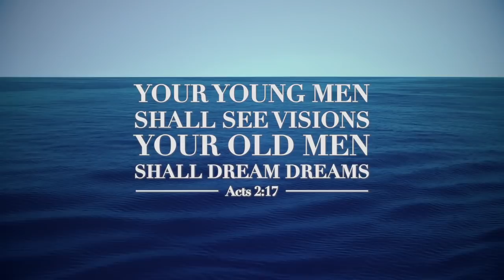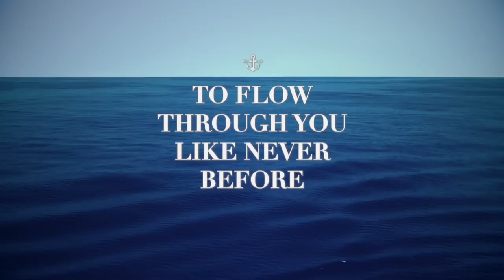Joseph Prince - Spirit Led—Moving By Grace In The Holy Spirit's Gifts DVD Trailer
You can flow effortlessly and powerfully in the gifts of the Holy Spirit today! Join Joseph Prince as he expounds on the nine gifts of the Holy Spirit and be encouraged to know that every believer—including you—can operate in these grace gifts. Understand how the Spirit leads you in using these gifts and why ministering in love is so important. Discover the secret to stepping out in faith and love, and moving super-naturally in the Spirit. Find out also what your gifts are and how to flow in them. Whether it's in the area of your family, ministry or work, the messages in this powerful DVD resource will stir your faith and help you to operate and minister in the power of the Holy Spirit!

This DVD Box Set contains 7 Sermons with 6 Discs (approx. total duration: 5hr 47min)